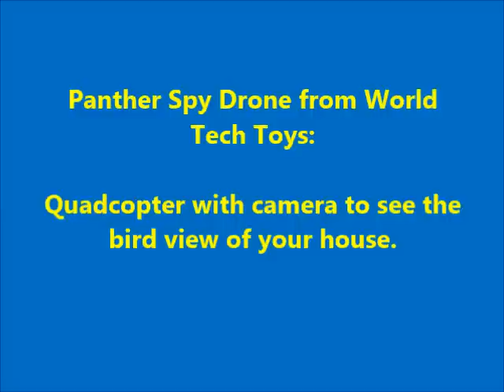Panther Spy Drone Quadcopter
Flying over our own house with camera equipped quadcopter. It feels like I can fly. Wonderful new toy. Breaks easily, though. The (black) blades are the weakest part. Exhausted the included spares and now will have to use a glue because they don't sell spare blades.